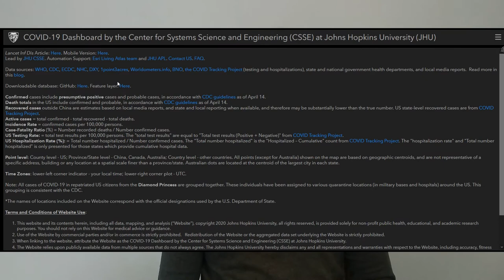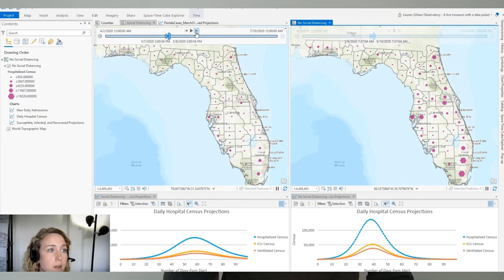Mapy w walce z Koronawirus, wygramy?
Mapy pomagają walczyć z COVID-19 aka. koronawirus. W filmie znajdziecie przykłady jak mapy walczą z tą pandemią. Jak długo potrwa pandemia? Dajcie znać czy znacie inne sposoby na walkę z chorobą. Czy uważacie, że mapy mogą nam rzeczywiście pomóc?

Jeżeli chcecie wiedzieć więcej to sięgnijcie do źródeł:

Altiok, D.: An alternative to John Snow’s Cholera map, Chartable [online] Available (Accessed 29 April 2020), 2019.

Centers for Disease Control and Prevention, National Center for Emerging and Zoonotic Infectious Diseases (NCEZID) and Division of Vector-Borne Diseases (DVBD): Zika Virus, CDC [online] Available (Accessed 11 May 2020), 2014.

Encyclopedia Britannica: John Snow (British physician), Encyclopedia Britannica [online] Available (Accessed 29 April 2020), 2020.

(Accessed 2 May 2020), 2020.
Esri Story Maps Team: The GIS community responds to the COVID-19 crisis, ArcGIS StoryMaps [online] Available (Accessed 25 April 2020), 2020.

GIS Cloud: Map as a lifesaving tool: Map of Cholera by John Snow, GIS Cloud [online] Available (Accessed 23 April 2020), 2013.

GISP, L. B., PhD, Este Geraghty, MD, MS, MPH: Mapping and Modeling Combine to Provide COVID-19 Forecasts, Esri [online] Available (Accessed 25 April 2020), 2020.

HBO: Game of Thrones - Jon Snow, HBO [online] Available (Accessed 29 April 2020), 2020.

JHU CSSE, Esri Living Atlas team and JHU APL: Coronavirus COVID-19 (2019-nCoV), [online] Available (Accessed 2 May 2020), 2020.
Kaka Projects: Gdzie ona jest? [online] Available (Accessed 13 May 2020), 2016.

(Accessed 13 May 2020), 2020.

Lubin, P.: (7) Krajowa Mapa Zagrożeń Bezpieczeństwa – warto poznać jej działanie (Spot filmowy). (Accessed 4 May 2020), 2019.

National Parks Board and Esri: Safe Distance @ Parks, [online] Available (Accessed 11 May 2020), 2020.

Patino, M.: Coronavirus Outbreak Maps Rooted in History, CityLab [online] Available (Accessed 29 April 2020), n.d.
Polsat: Świat według Kiepskich - Nagły atak. [online] Available (Accessed 13 May 2020), 2019.

Rogers, S.: John Snow’s data journalism: the cholera map that changed the world, The Guardian, 15th March [online] Available (Accessed 23 April 2020), 2013.

Urban, B.: Pijany Polak za granicą. [online] Available (Accessed 13 May 2020), 2014.

Wilson, R.: John Snow’s famous cholera analysis data in modern GIS formats « Robin’s Blog, [online] Available (Accessed 23 April 2020), 2012.